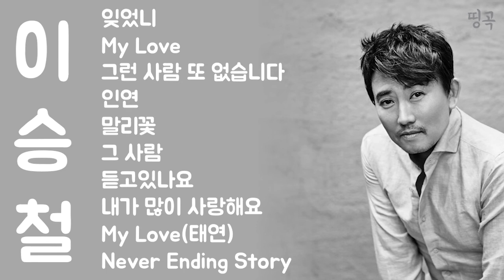이승철 - 잊었니 MyLove 그런사람또없습니다 인연 말리꽃 그사람 듣고있나요 내가많이사랑해요 네버엔딩스토리